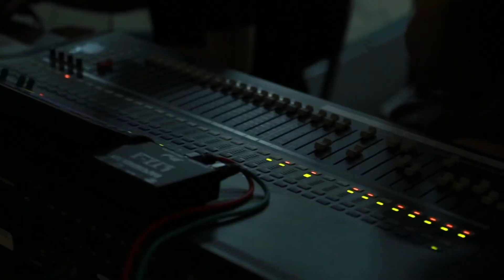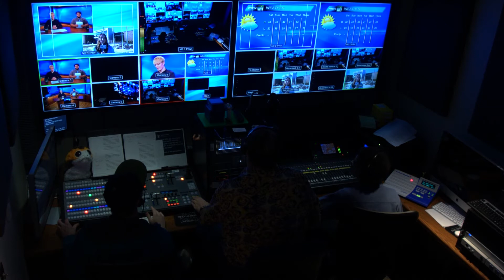This Week On Campus Episode 14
witcc.tv